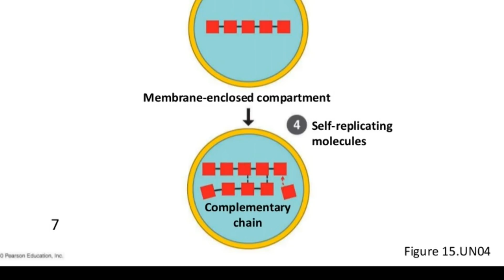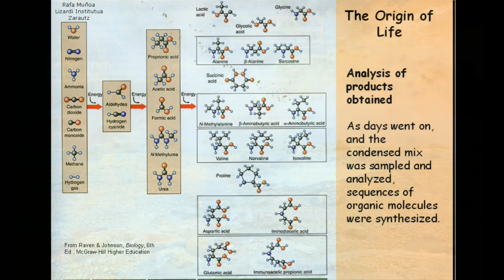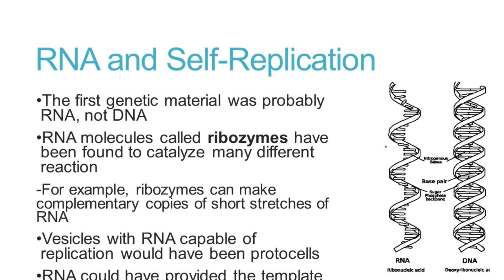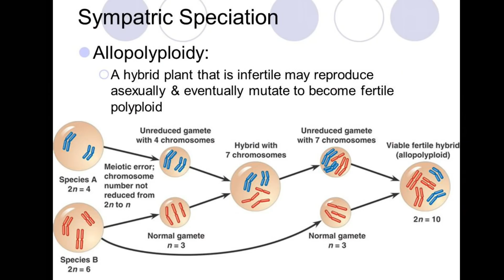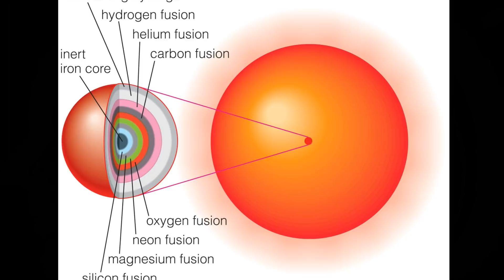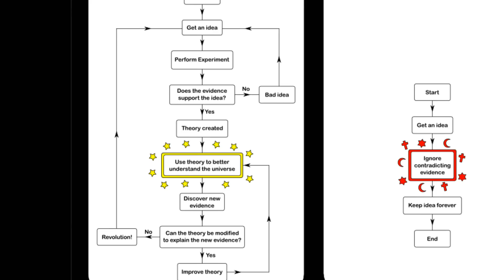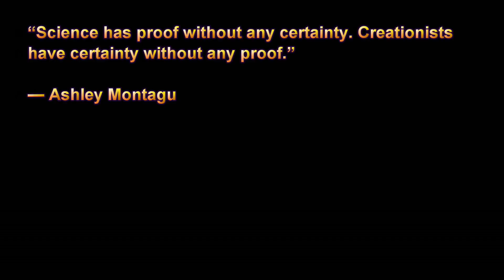Does the Evidence Support Creationism? (Part 6 of 6: Bad Arguments)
This six-part series compares and contrasts the testable predictions made by evolution vs. young-Earth creationism to answer the question: Does the evidence support creationism? Part 6 ("Exhibit F") covers bad arguments creationists use against evolution.

Exhibit A: Taxonomy
Exhibit B: Transitional Fossils
Exhibit C: Noah's Flood
Exhibit D: Genetics
Exhibit E: Intelligent Design
Exhibit F: Bad Arguments

Evidence for evolution and against creationism:
Why Evolution is True, by Jerry A. Coyne, 2009
Foundational Falsehoods of Creationism, by Aron Ra, 2016